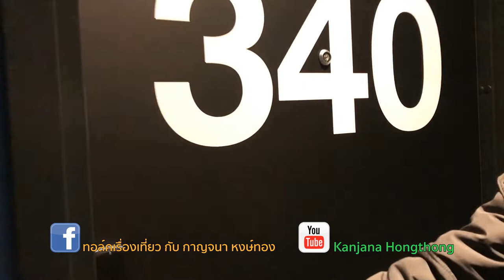Exotic Norway Finland ตอน 6 : อาการคนเจอแสงเหนือ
Seeing the northern lights for the very first time at Kirkenes, Finland.